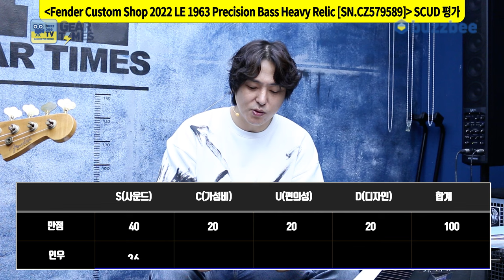[GearTimes 4148회] 펜더 Fender Custom Shop 2022 LE 1963 Precision Bass Heavy Relic [SN.CZ579589]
펜더 Fender Custom Shop 2022 Limited Edition 1963 Precision Bass Heavy Relic [SN.CZ579589]

0:00 오프닝
2:02 스펙(Spec)
2:51 사운드 테스트(Sound test)
5:56 시연 (Demo)
8:47 한줄평
9:20 점수